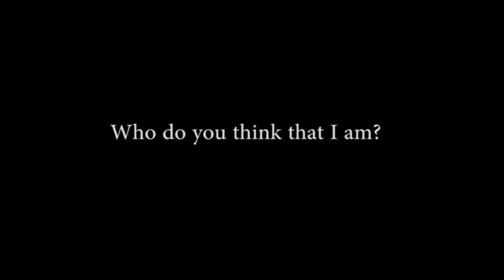Who do you think that I am?, BREADTV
Who do you think that I am? We hope to express an apology to the owner. We would like to express an appreciation to the owner.